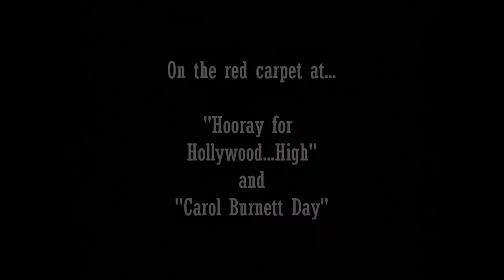Carol Burnett Day - January 10 2013